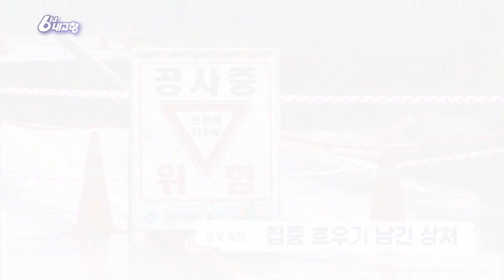[6시 내고향 대구] 경북 예천 - 집중호우가 남긴 상처 | KBS대구 230717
집중호우 피해지역의 빠른 회복을 기원합니다.